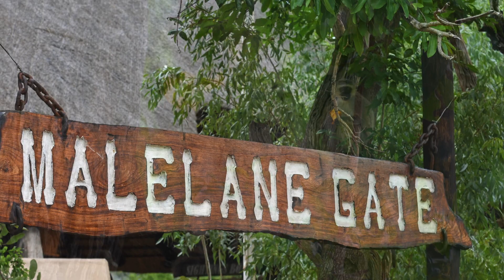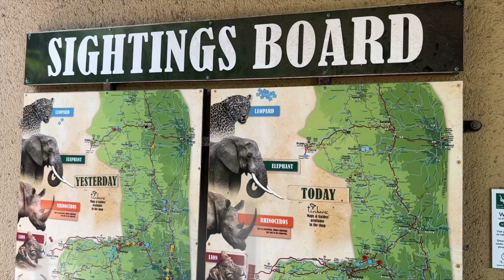Kruger National Park - Self Driving Safari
​@Dean_Trips works a trip to Johannesburg, South Africa in December 2022 and rents a vehicle, a Suzuki Ertiga and drives to Kruger National Park.  Kruger National Park is one of the world's premier parks for game viewing and rarely disappoints.  Dean along with three work colleagues drive the nearly five hours to the southern Malelane Gate to enter the park, and then spend the rest of day driving in a northernly direction to overnight at the park's Skukuza Rest Camp.  The camps offers a variety of accommodations and can be conveniently booked through the national parks website: sanparks.org.  Dean's group stays in air conditioned  bungalows, and dine at the Cattle Baron restaurant.  Very early the next morning Dean and his group enjoy a large safari vehicle park run game drive for three hours.  Afterwards, they eat breakfast, then head out for more game viewing before leaving the park early in the afternoon to drive back to Johannesburg.  The KrugerExplorer app provides tons of useful information for the trip and is worth the $12 price for the app.